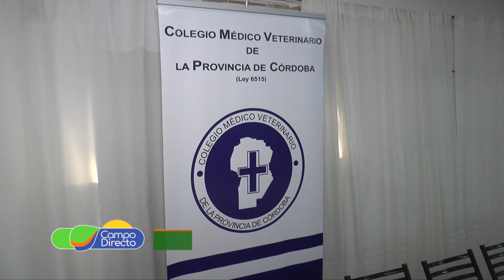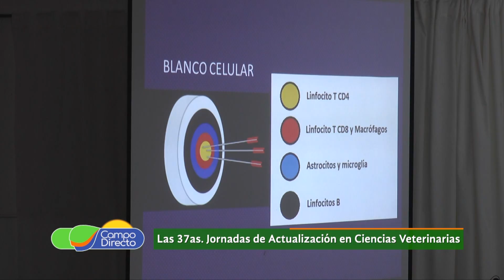Micro Agropecuario Campo Directo 450 fecha 17 de septiembre de 2018